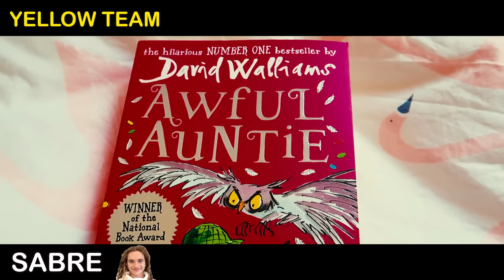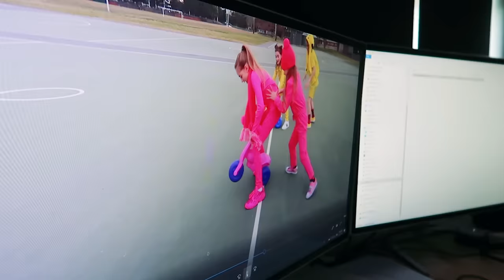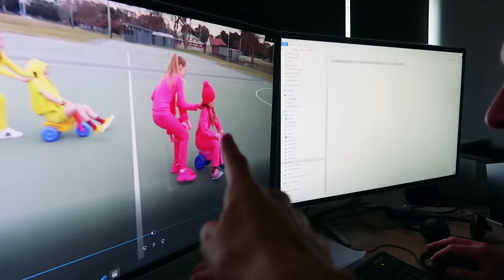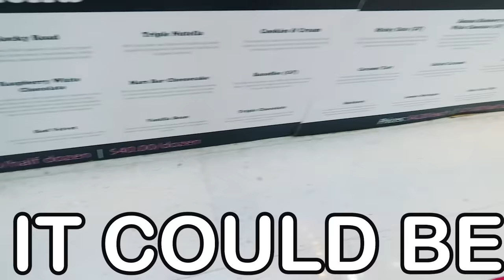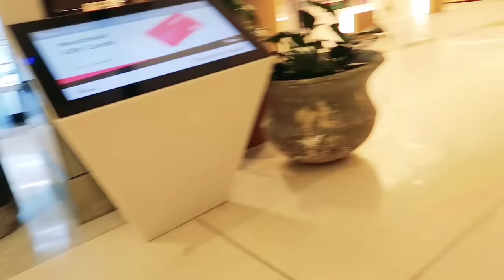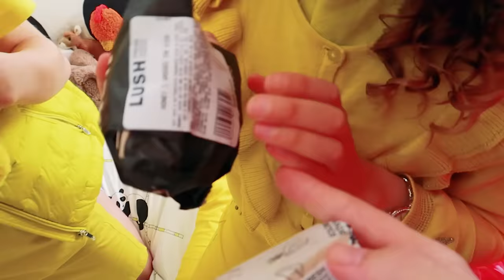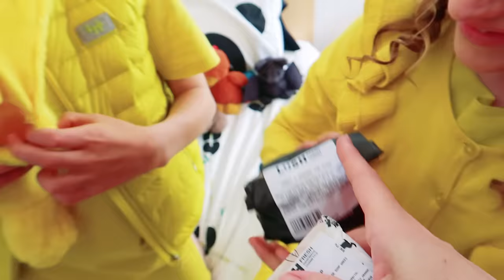I'LL BUY ANYTHING IN YOUR COLOR Challenge w/ The Norris Nuts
In this video I'LL buy anything the Norris Nuts colors that they dress in. This video similar to the "If you Spell It I'll Buy It" video. But we buy anything the Norris Nuts choosewith the colors of their clothes and that will determine the colours of the shopping items they buy. It could be something Biggy from the Norris Nuts buys for his crush, Txunamy from Familia Diamond. Naz could buy a real Guinea Pig if she chooses to dress in that color. Sockie Norris will probably dress in comfortable clothes.  Norris Nuts clothes are really unique so this could be tricky to buy everything! Teams are Biggy and Sabre versus Naz and Sockie. Legends always tell us that Naz deserves to buy a real guinea pig. The spelling challenge has been very good viewing and this is one where the Norris Nuts must buy anything that they see in the shopping mall for a good price if it is the same color of the clothes they are wearing.